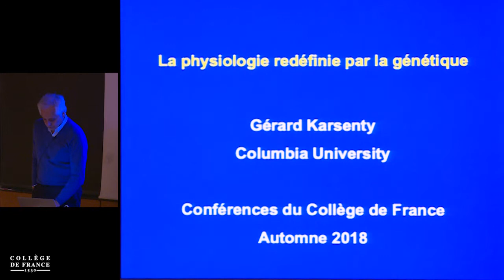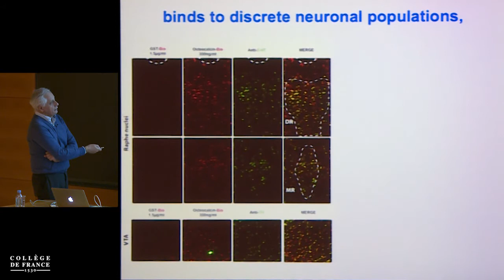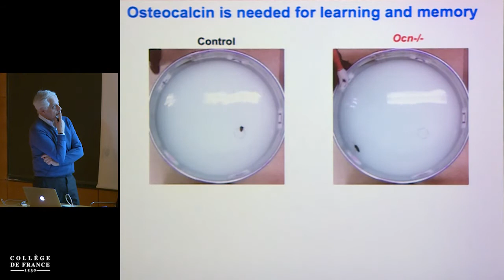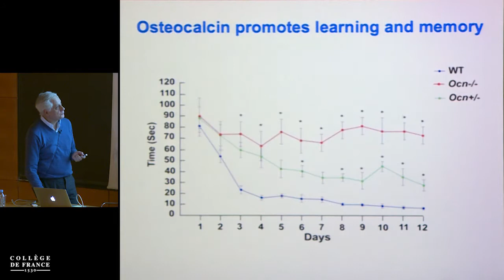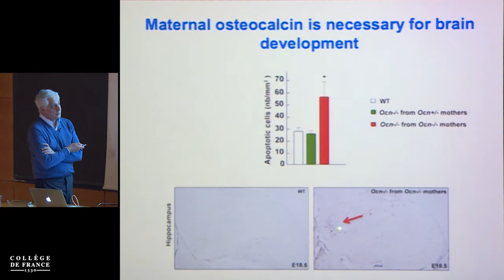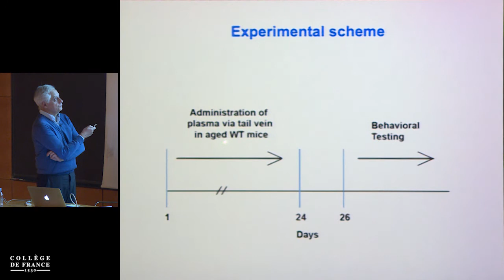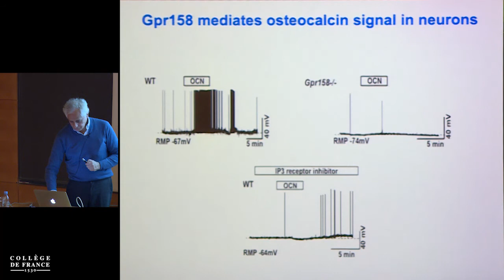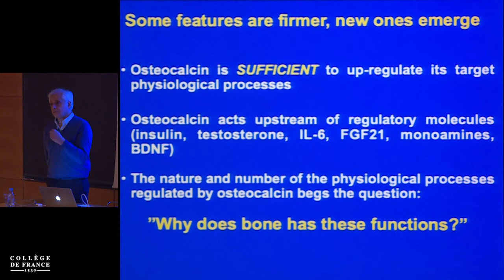Gerard Karsenty (2) - Hugues de Thé (2018-2019)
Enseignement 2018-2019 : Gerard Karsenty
Conférence du mercredi 5 décembre 2018 : Quand la génétique redéfinit la physiologie

Intervenant(s) : Gerard Karsenty, Professeur, Columbia university, New-York, États-Unis

Chaire Oncologie cellulaire et moléculaire
Professeur : Hugues de Thé